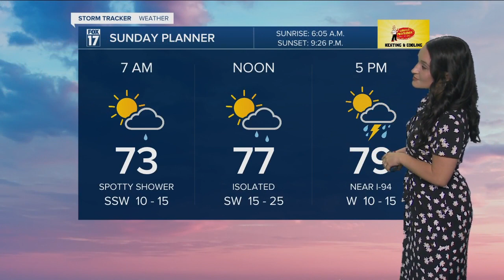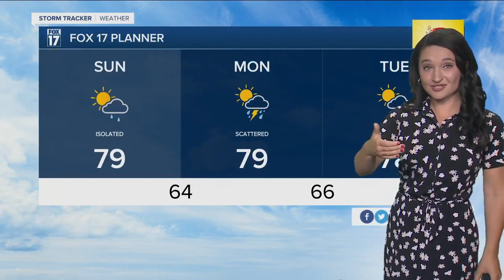Sunday Morning Forecast - June 27th, 2021